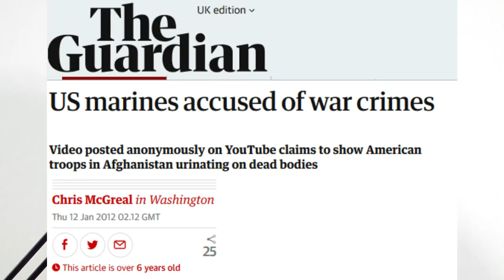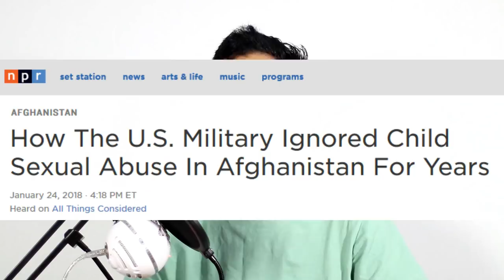AVENGERS INFINITY and AFGHANISTAN WAR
Avengers do not have the right to "Infinity war" the US Army does, here's why.